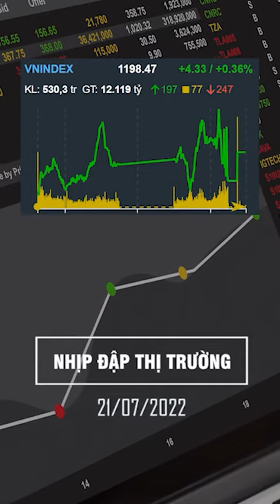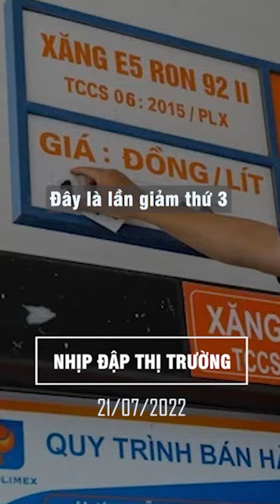Nhịp đập thị trường (21/7): rung lắc cuối phiên | Anh Lương Vịt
Em tư vấn hỗ trợ 1-1 các bác nhớ -  ☎️ 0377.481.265 - Anh Lương Vịt (zalo)
Tham gia cộng đồng đầu tư cùng Anh Lương Vịt tại:
🔥 Room KH víp (Mở tài khoản gắn ID hoặc đóng phí)